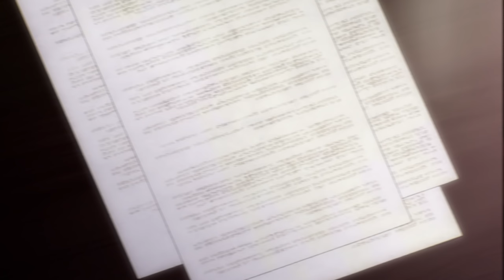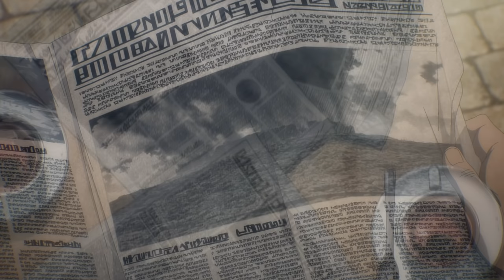WHAT IF Erwin had the COLOSSAL TITAN (Part 3) | Attack on Titan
This video explains how Attack on Titan would’ve changed if Erwin Smith inherited the Colossal Titan instead of Armin. The Colossal Titan is one of 9 titan shifters in AOT and this video is PART 3 of a series exploring this alternate timeline!

TIMESTAMPS:
00:00 Warriors vs Scouts
14:56 Attack on Marley
18:52 Aftermath
20:17 The New Female Titan?
22:46 Willy Tybur
25:08 Historia’s Fate
28:06 Revenge

INFO:

Part 3 picks up with the warhammer titan confronting the scouts in Liberio. Given everything that’s happened it’d be pretty obvious to her that Zeke has betrayed Marley, and before anyone can react, she’d sends spikes directly through the beast titan. This would be followed up by doing the same thing to Eren, meaning that within just a few seconds, Lara Tybur would’ve used has used her hardening against 3 separate enemies. It’s worth remembering that as we continue since this shifter is known for not having the best stamina. Anyway in response to all this Zeke would call out for his pure titans to defend him and across the city they’d each start running towards his direction. At the same time Mikasa would spring into action from the rooftops, and fire a solid amount of thunderspears at the Warhammer titans nape. This massive explosion would send it crashing into the ground as if it was dead, giving the Yeager bros an opening to free themselves from the spikes of hardening. I imagine Zeke would then take a minute to also free Floch’s pure titan, while captain Levi would swoop down to retrieve the helpless Reiner.

Outside the internment zone commander Erwin would still be walking around in his colossal titan but he’d begin to emerge as a whole fleet of airships descend from the clouds. As the airships get closer Erwin would then fully exit the colossal and hitch a ride to the centre of zone, where the warhammer titan is fighting for it’s life. At this point all of Zeke’s pure titans are now in the area, forcing Lara to protect herself from Pieck’s dad, Porco’s mother and Floch, not to mention constant thunderspear attacks from Mikasa. In a situation like this the warhammer would have to keep using more and more hardening to stay in the fight, which naturally continues to drain energy. Off to the side the Porco would’ve manifested a new jaw titan body so he can try and take down Eren but Zeke would make a move to protect his younger brother. In particular he’d command his last remaining pure titan to attack Porco, and if you do the math you’ll realise this pure titan is actually Porco’s own father. Earlier that night Mr and Mrs Galliard were spiked at dinner with Zeke’s spinal fluid alongside Reiner’s mother and Pieck’s dad, but with Karina being crushed in the last video, only 3 of the parents became titan when Zeke eventually screamed. The Beast would try to psych Porco out by telling him the truth and it wouldn’t take long for the warrior to realise this isn’t a bluff, since the titan attacking him would look exactly like his dad. He’d then look over to see his own mother fighting against the warhammer and this is the moment his soul would break in two. Galliard would consider for a second whether he should just let his father eat him but while he’s distracted Levi would pounce in to chop off the jaw titans legs, with Eren following this up by ripping off Porco’s arms and smashing his face into the ground. Meanwhile the warhammer titan would be getting seriously overwhelmed and in this moment she’d have to use her last drop of energy to try and push Mikasa and the pure titans away. Although a move like this would temporarily give the warhammer some space, the downside is that she’s no longer able to create any weapons, which is exactly what Zeke had been waiting for.